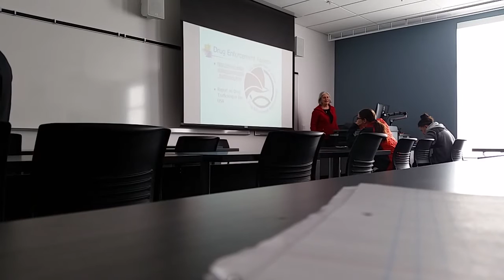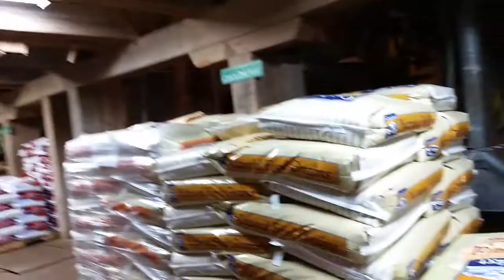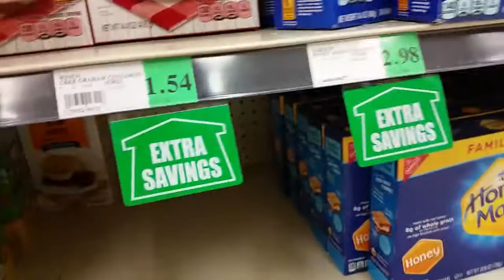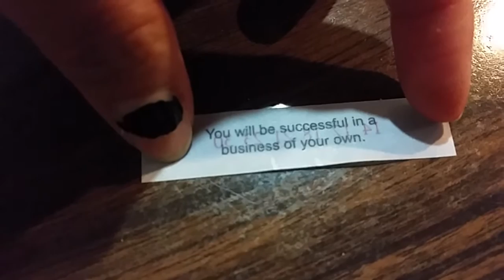We got it all in one trip!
Today was such a fun day! Grocery shopping with my roommates was a total adventure.